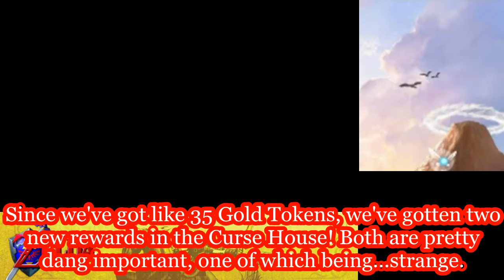Zodi Plays: The Legend of Zelda Ocarina of Time [10] Cursed Gold Skulltula